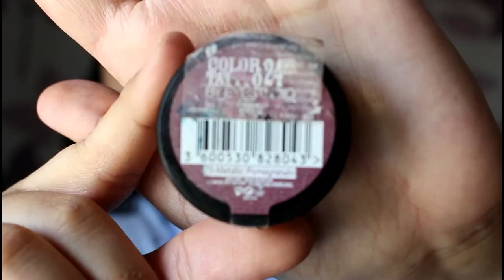DROGERIJSKI makeup (lavanda) look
lice:
Cien tonik
Maybelline baby skin prajmer
Revlon colorstay
bourjois healthy mix
loreal infallible
konturing:nyx highlight and contur
catrice camouflage
maybeline anti-age
llums blush 04
aura higlighter 210
oci:essence baza
maybelline color tatto 24 hr-70 metalic pomgrante
essence all about roses
nyx milk jumbo eye pencil
maybelline alajner
usta:nyx lingerie 03
golden rose 10